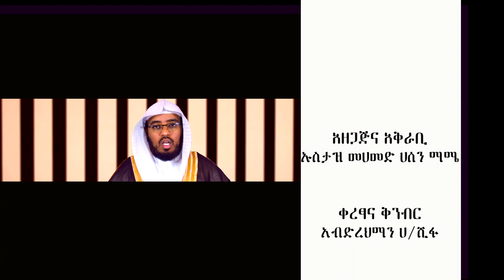የዐቂዳ እና የእምነት ትምህርቶች ክፍል 2 دروس في العقيدة والإيمان باللغة الأمهارية الحلقة